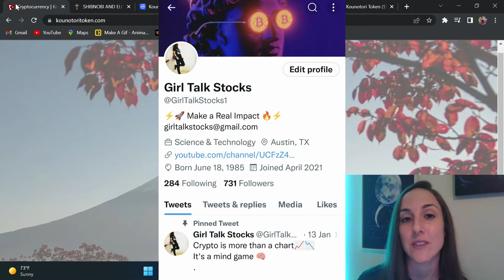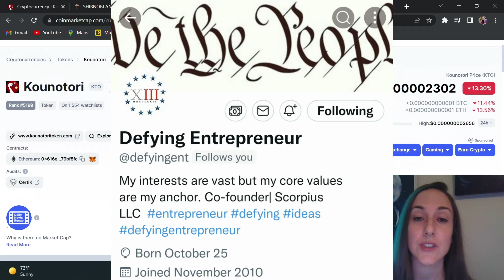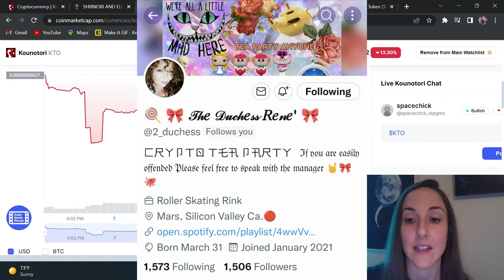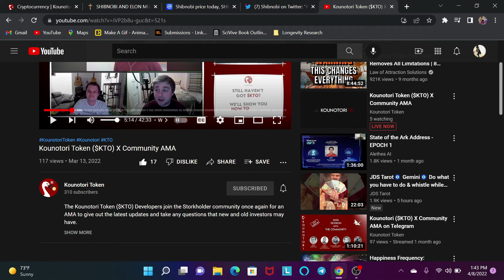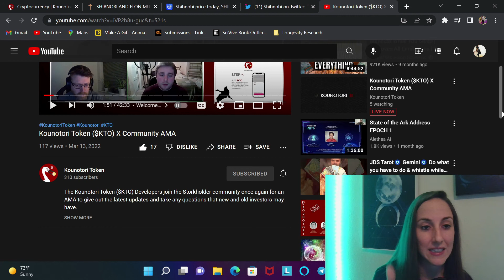Kounotori- Watch Now! 2022 Crypto Gem!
AMA with Shibnobi in the works?! Elon Musk supports Shibnobi! Pay attention to the details and that's how you become a winner in the world of crypto. Staking, DEX, listing on Dojoswap...This token has so much potential I called it as one of my top picks for 2022.  DYOR and open your mind to diversify your portfolio.  Play the game smart.